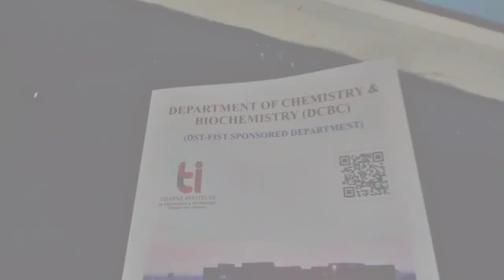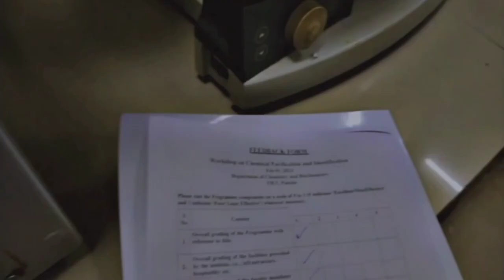A WORKSHOP AT THAPER INSTITUTE, PATIALA || COLLEGE LIFE || DAY 04/30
Hope so you guy's enjoy this video ❤️